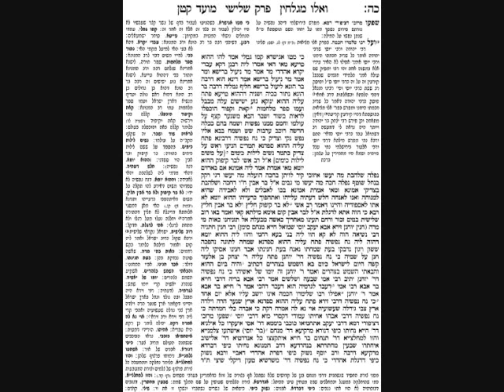Moed Katan Daf 25